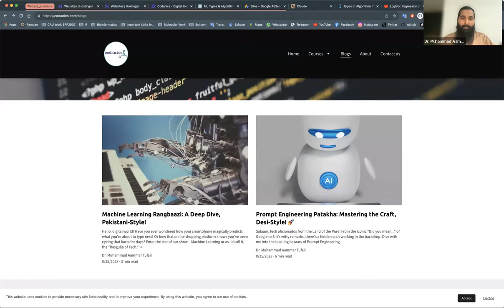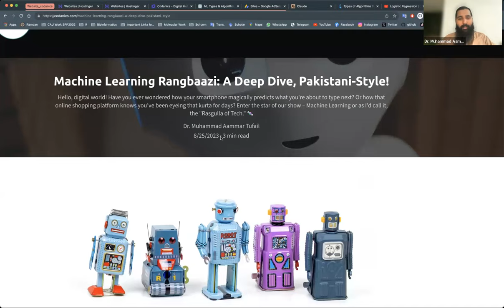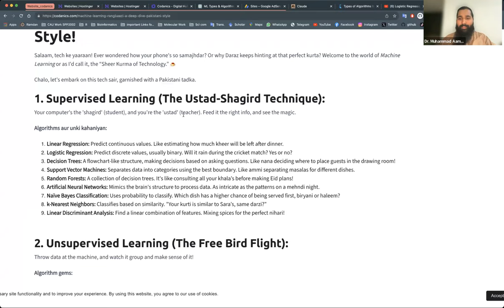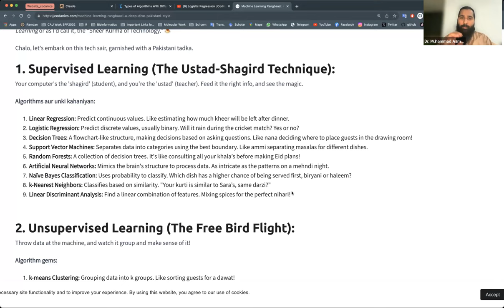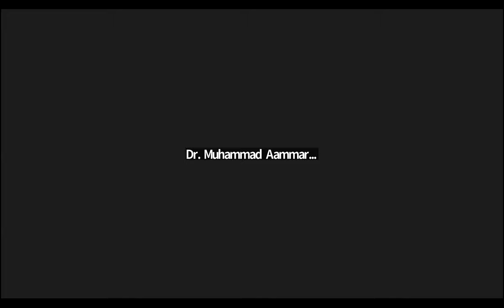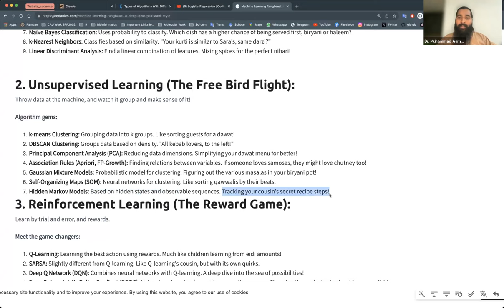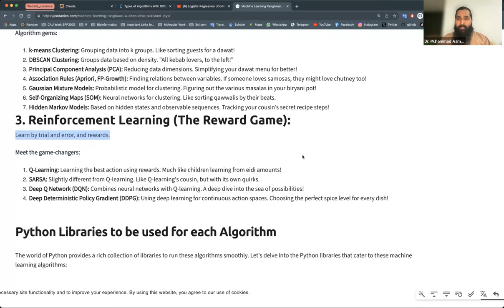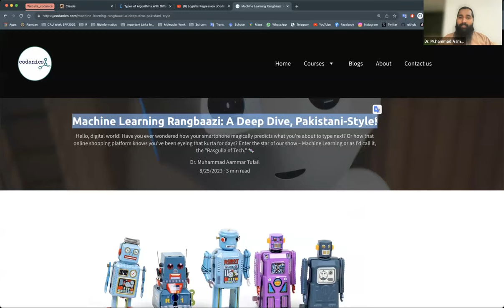Machine Learning Types and Algorithms | Blogging Tips using AI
Video Description:
Description: In this video, we go over the 4 most useful machine learning algorithms for bloggers: supervised vs unsupervised learning, regression vs classification, natural language processing (NLP), and reinforcement learning. I'll explain how each work and how you can utilize them to generate better blog content, optimize SEO, and boost your blog's performance.